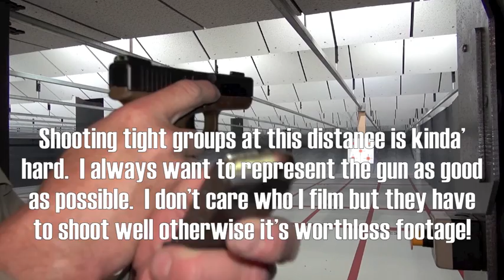How Hard Could It Be: Shooting at 7 Yards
Shooting at 7 yards is bread and butter in TNP; it forms much of my accuracy discussion brought to table tops.  And yet it may not be quite as easy as it looks.  Here I recruit some nice guys who do not know me or TNP to demonstrate their 7 yard shooting skills with a G19.  I could not have used his target for any review.  As seen in my table top reviews, I will show a variety of shooters if they can get good groups.  Usually I have to do it though...just sayin'.  Some insert video of me doing just that shown, to be used in tabletop review session sometime.  Seven yards is actually too far for realistic self defense but it's a good compromise for the review.  Another special vid for Triple Owls.